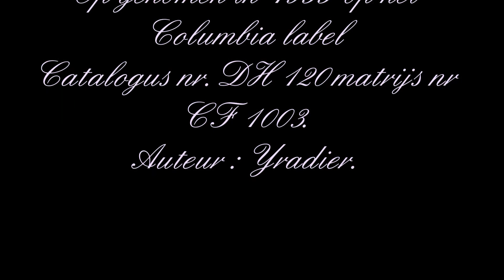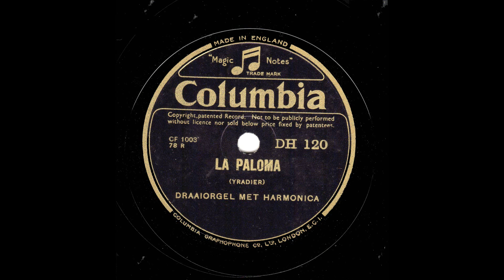Draaiorgel met Harmonica - La Paloma 1933.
Voor de liefhebber van Draaiorgels onder ons
Draaiorgel met Harmonica - La Paloma
Op genomen in 1933 op het Columbia label
Catalogus nr. DH 120 matrijs nr CF 1003.
Auteur : Yradier.